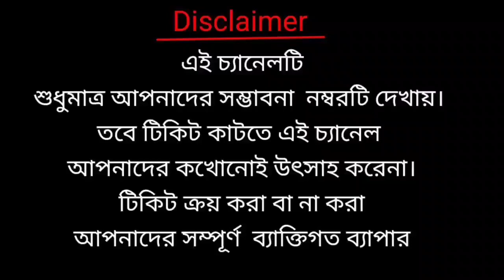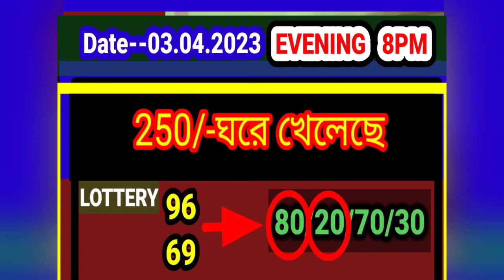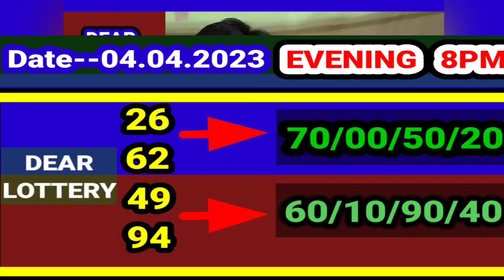03.04.2023 EVENING 8PM DEAR LOTTERY MIDDLE PART NUMBER TARGET TODAY । NAGALAND STATE LOTTERY